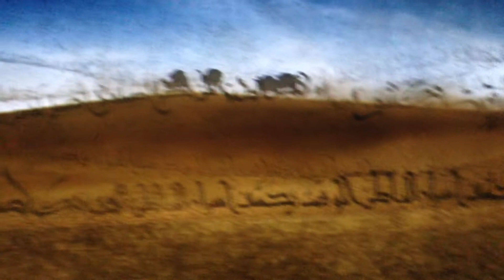Animated Wall - Walking towards the elevators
Burj Khalifa, Dubai UAE
11/14/2013